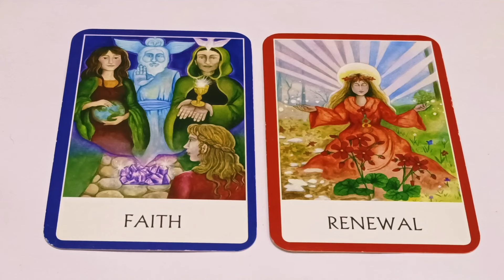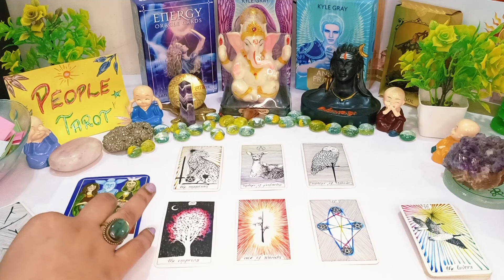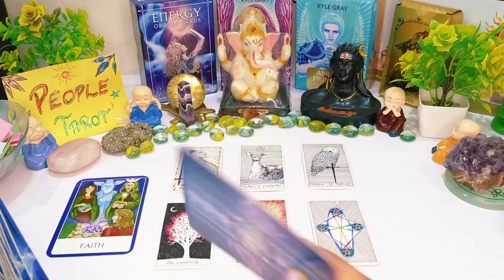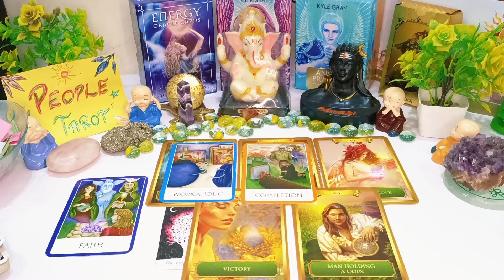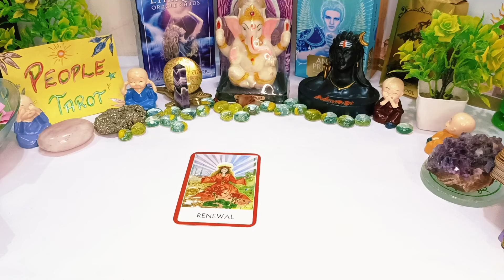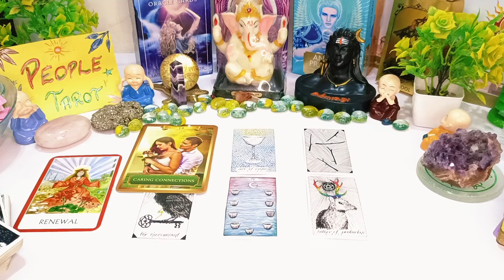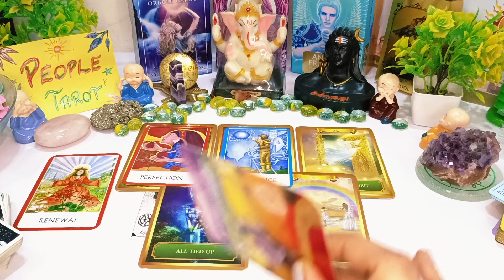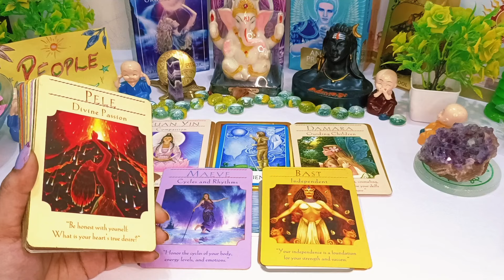✨ UNEXPECTED INCIDENT✨क्या होने वाला है आपके भविष्य में🌹🕊️Marriage 🕉️Love🧿Career🥰Timeless Reading💯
Intro : 0:00
Choose Your Pile : 1:16
pile 1 : 1:26
pile 2 : 19:27

Video Question:

Unexpected Incident
Unexpected Incident happening tarot
Your Near future
Your Near Future tarot
My Near Future
My Near Future tarot
My Near Future pick a card
My Near Future tarot in hindi
क्या आ रहा है आपके नियर फ्यूचर में
आपका निकट भविष्य टैरो
मेरा निकट भविष्य
माय नियर फ्यूचर टैरो
माई नियर फ्यूचर एक कार्ड चुनें
നിങ്ങളുടെ സമീപ ഭാവി
നിങ്ങളുടെ സമീപ ഭാവി ടാരറ്റ്
എന്റെ സമീപ ഭാവി
എന്റെ സമീപ ഭാവി
what changes are coming pick a card
what changes are coming Tarot
Aapka 2024 kaisa Rahega
konsi Blessings milegi aPko 2024 mai
what is coming in your life in 2024 tarot
Super blessings are coming your way in 2024
What's blessings are coming your way in 2024
Destiny Tarot
in hindi
777 tarot
111 tarot
777 Soul Tarot
the wheel of fortune 1111
timeless reading
collective reading
future tarot
apka Bhavishaya
apki life kaisi hogi aane bale time mai
career reading